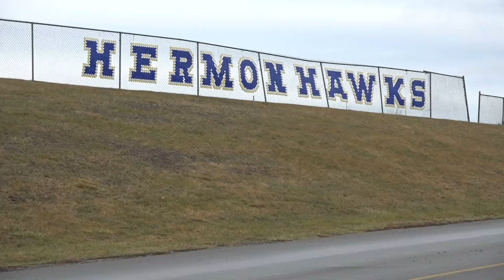Hermon parents seek to add age-appropriate standards to school's libraries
Parents say they aren't looking to appeal the books but instead create a rating system instead of taking anything off the shelves.